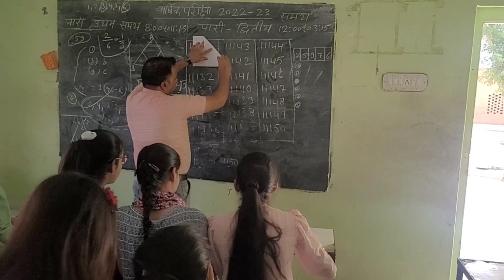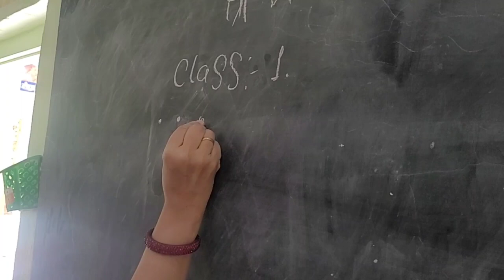Sumer camp in PPSS school. derajsar. mixmarshalartclass danceclass mehandiclass arfandcraft #